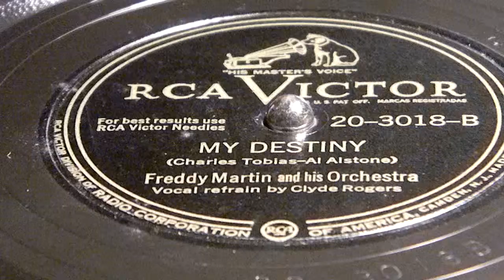My Destiny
Freddie Martin and his Orchestra
Vocal by Clyde Rogers